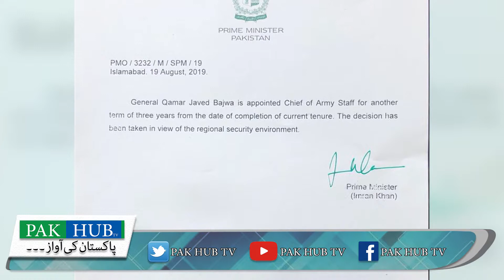ImranKhan Meets COAS|PakHubTv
‏وزیراعظم عمران خان سےآرمی چیف کی ملاقات،ترجمان وزیراعظم آفس کے مطابق ‏ملاقات میں قومی سلامتی کےامورپرتبادلہ خیال کیاگیا،